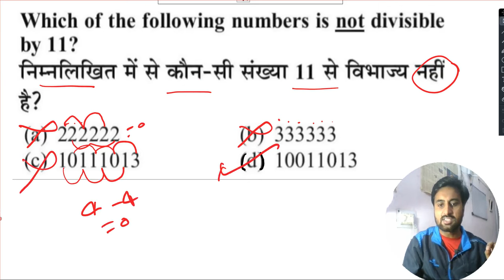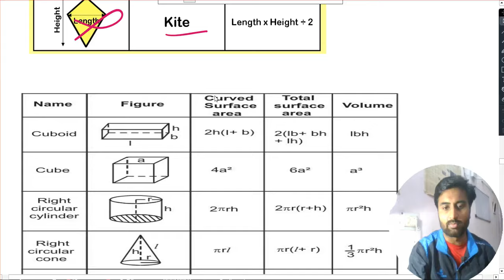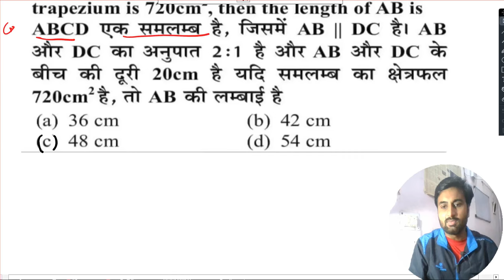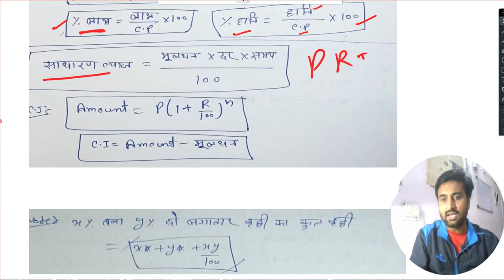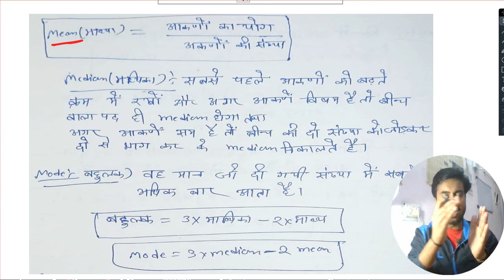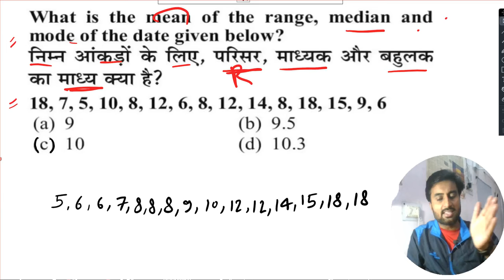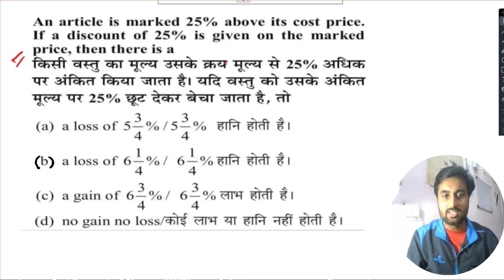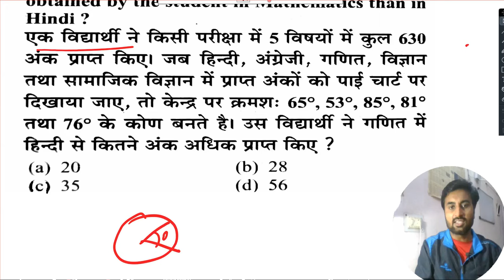MATHS MARATHON CLASS. गणित मैराथन Math Paper 2 ,CTET Paper 2 DECEMBER 2024/2025,MATHS PAPER 2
CTET Analysis Today | CTET Paper Analysis Today | CTET Question Paper 2024 | CTET Paper Analysis 2024 | CTET Paper 1 | CTET Paper Analysis 2024 | CTET Today Paper Analysis

ctet Paper 2 .NCERT BASED. Complete class . Math expert for Ctet paper 2.